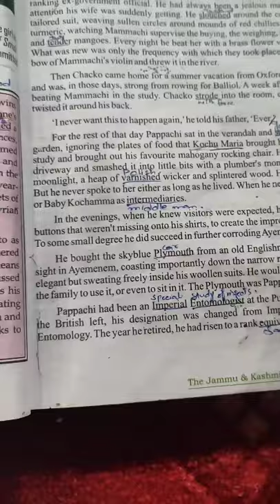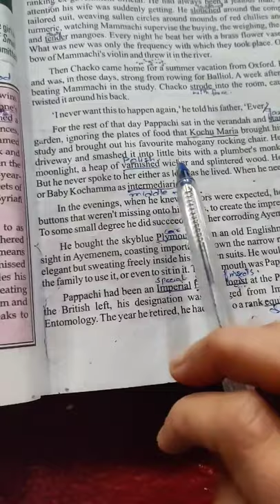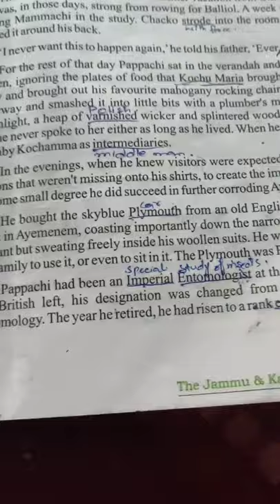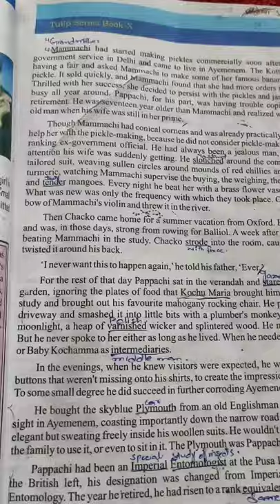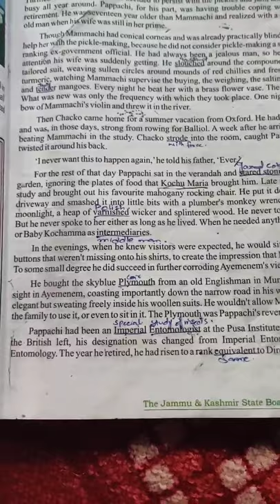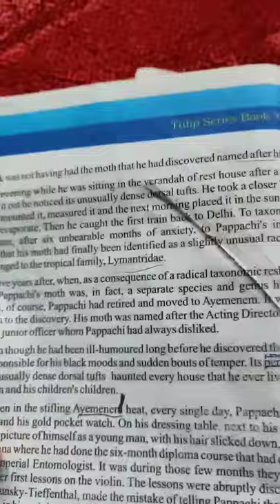Pappachi's Moth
Class:10th